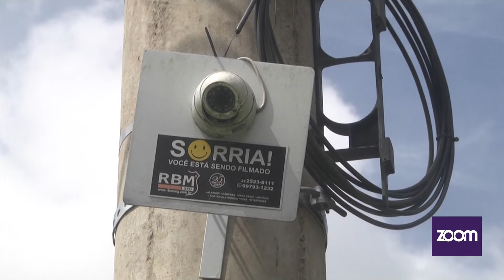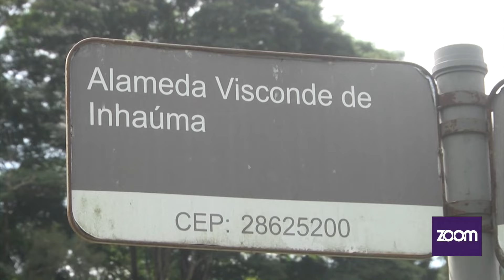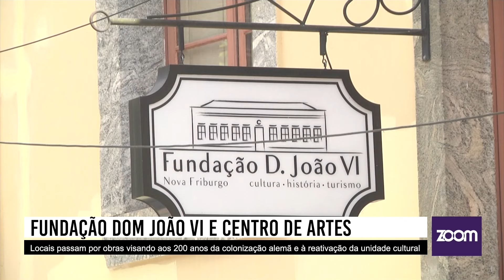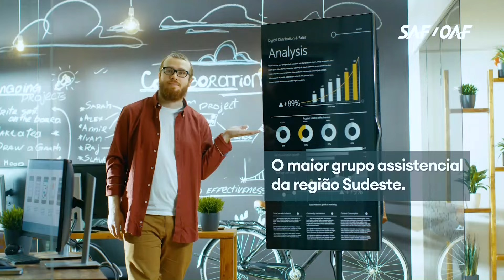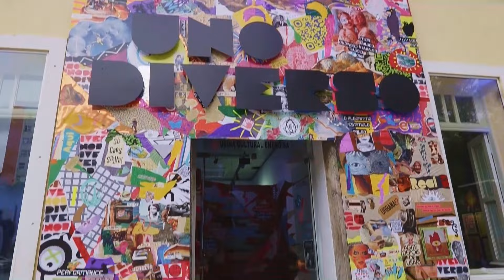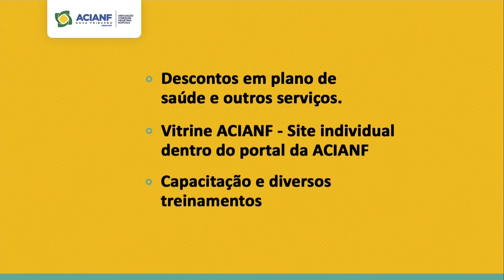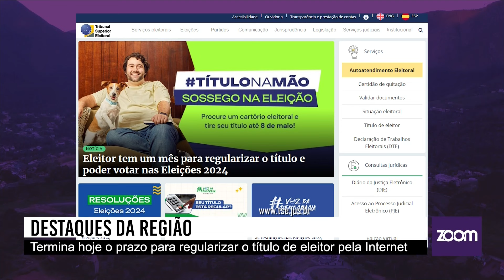Zoom Notícias | Morador de rua que dormia embaixo de um caminhão morre atropelado pelo veículo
CASARÃO DA FUNDAÇÃO D.JOÃOVI PASSA POR REFORMAS //

PREFEITURA  INICIA A ENTREGA DAS CARTEIRAS DE IDENTIFICAÇÃO DA PESSOA COM TRANSTORNO DO ESPECTRO AUTISTA (TEA ) //

E UMA CAMINHADA COM O OBJETIVO DE CONSCIENTIZAR A POPULAÇÃO SOBRE OS DIREITOS DOS PORTADORES DO ESPECTRO TOMOU  AS RUAS DO CENTRO DA CIDADE ONTEM